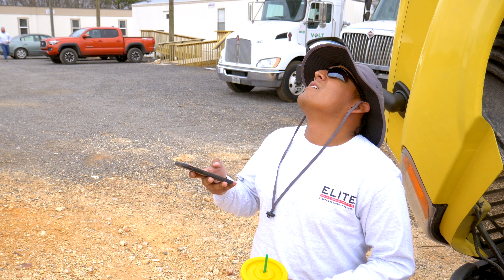ELITE Lineman - What It's Like To Deal With Our Instructors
The students of ELITE Lineman class 7 show you what it's like to put up with our instructors.